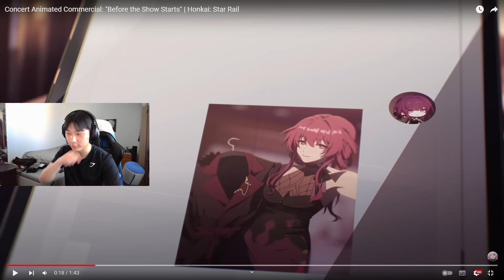Reacting To Concert Animated Commercial: "Before the Show Starts" | Honkai: Star Rail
Let's watch the music together!